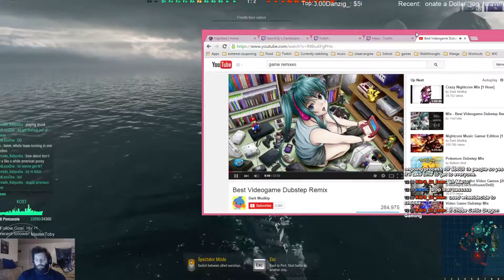How to play Cruiser's part2 - 11 / 15